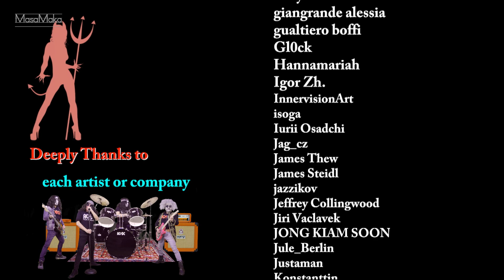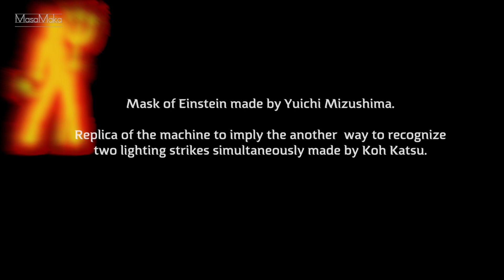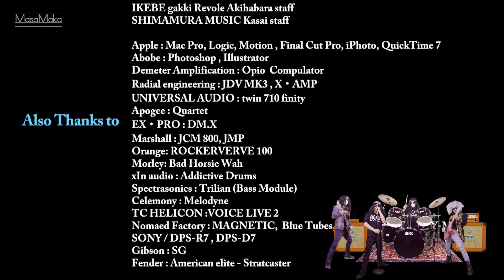Hells Bells ACDC, covered by Masahiko Makanae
To advertise my book "Mathematical and Logical Issues in the development of Einstein's time", I made this music video. QR code of the book will appear in the final scene, thank you!